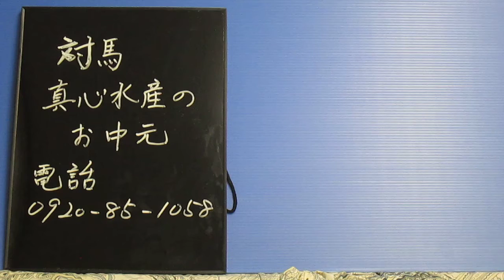真心水産 竹下塾でがっちり